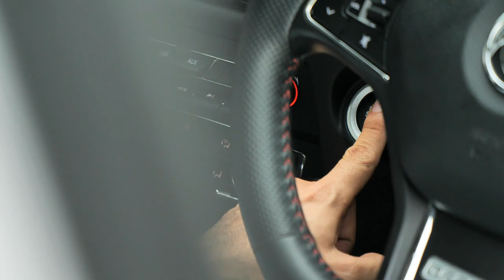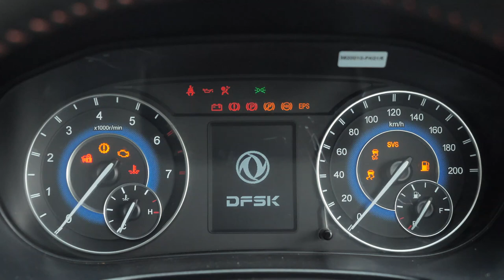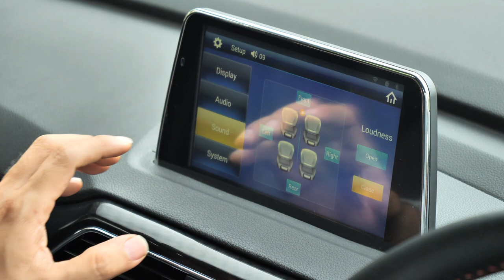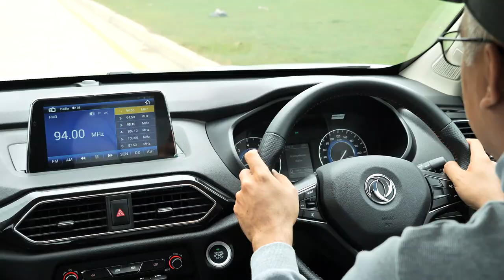รีวิว DFSK Glory 560 ขับดีกว่าคาด แต่ยังไม่พอ : MGR Motoring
MGR Motoring รีวิว DFSK Glory 560 แบบใช้งานทั่วไป การขับดีกว่าตัวก่อนหน้า แต่คุณภาพการประกอบและการบริการหลังการขาย ยังเป็นเรื่องที่ต้องรอการพิสูจน์